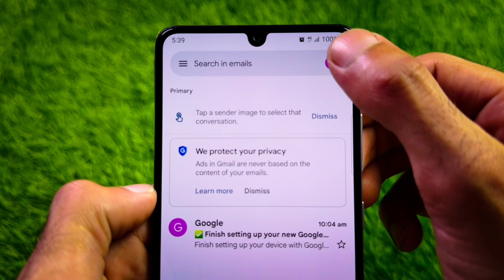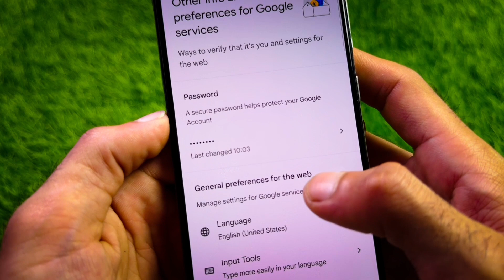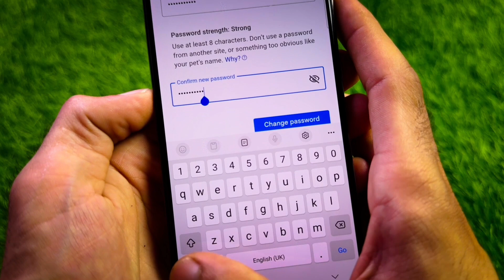How to Change Google Password | Google Ka Password Change Karne Ka Tarika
Hello friend's.
Today In this video im going to show you how to change your Google account password on your phone